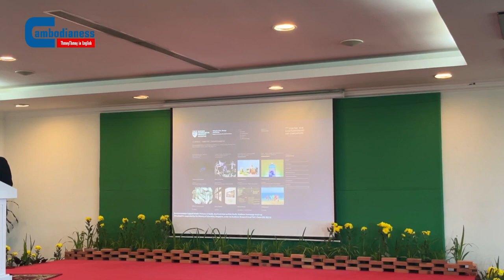The Art Community can also Help Address Climate Issues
“The climate crisis right now is not a problem only for the government or any particular sector. It is a problem for all of us,” Dr. Piti Srisangnam, Executive Director of the ASEAN Foundation, said at KONNECT ASEAN’s Climate Futures Conference #2 in Siem Reap province.